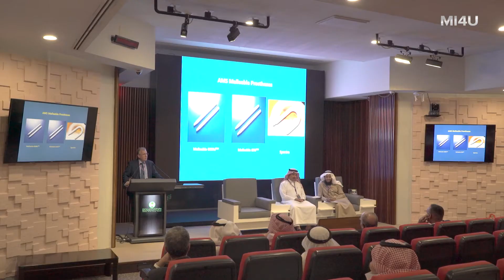Sir David Ralph, MD_Part I: Interviews with Leaders of Prosthetic Urology, 2019 Riyadh, Saudi Arabia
Interview with Sir David Ralph, MD, 2019 Riyadh, Saudi Arabia
- Part I: Interview with the Godfather of UK Andrology
- 5th Forum on Reproductive and Sexual Medicine at King Faisal Specialist Hospital and Research Center

Sir David Ralph, MD, BSC, MBBS, MS, FRCS (UROL), FECSM
- Consultant Urologist & Professor at University College London
- Medical Director of St. Peters Andrology Center
- President of the British Association of Urological Surgeons (BAUS)
- President of the British Association for Sexual Medicine (BSSM)
- President of the European Society for Sexual Medicine (ESSM)

Sean Sung Hun Park, MD
-Clinical Associate Professor, Department of Urology, Ajou University School of Medicine, South Korea
-Director, Stand Up Prosthetic Urology Center of Excellence for Penile Implants, Seoul, South Korea